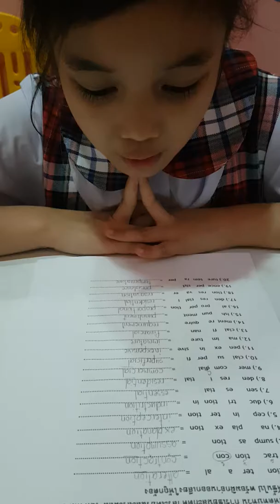น้องเน เทสอ่านคำ ภาษาอังกฤษ